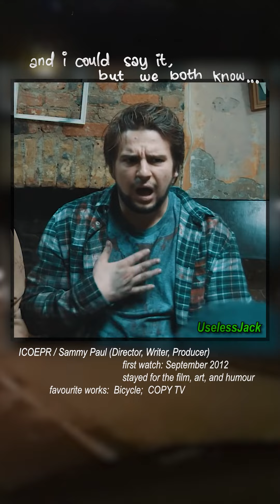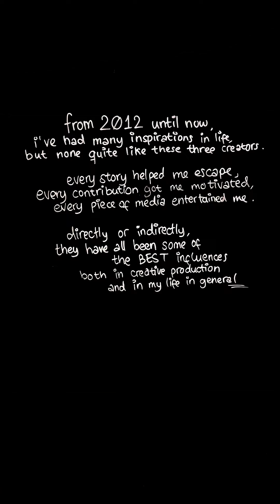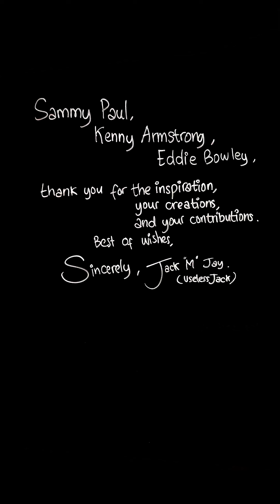[OLD] | "you're 20 now..." | CLOUD NINE - OWL CITY | EDIT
a dedication (or a love letter, i guess) to the three biggest influences and inspirations in my life and my media, directly or indirectly...
TIMESTAMPS

00:00 intro
00:10 ICOEPR / Sammy Paul
01:09 ThatKennyGuy / Kenny Armstrong
02:06 Eddache / Eddie Bowley
02:41 all / bridge
03:03 all / you're 20 now...
03:39 outro
03:43 message